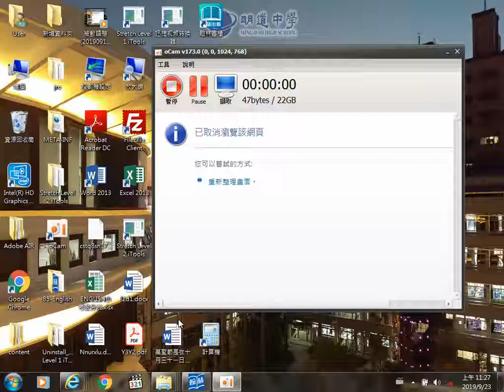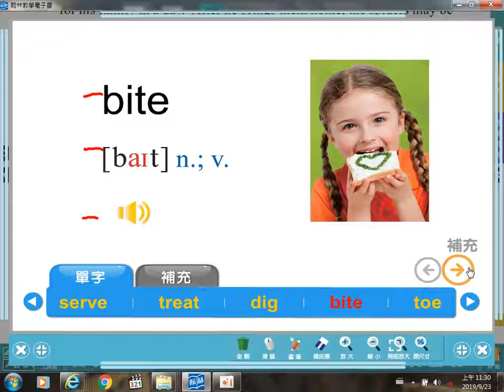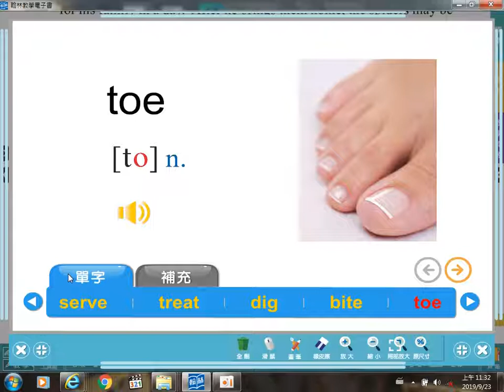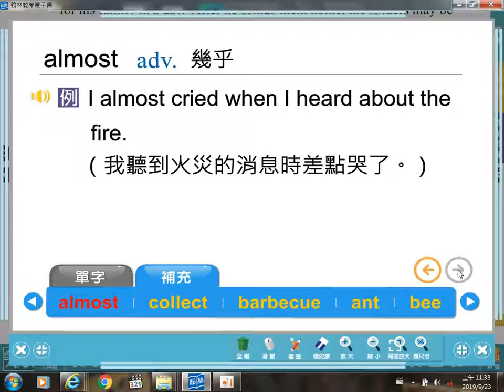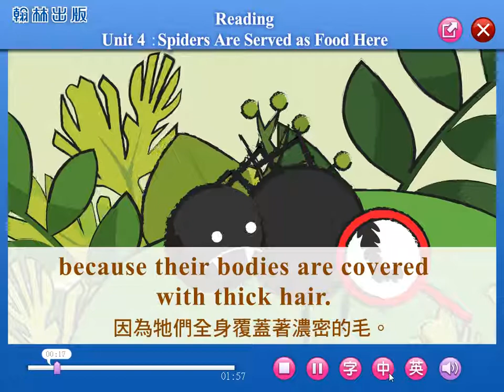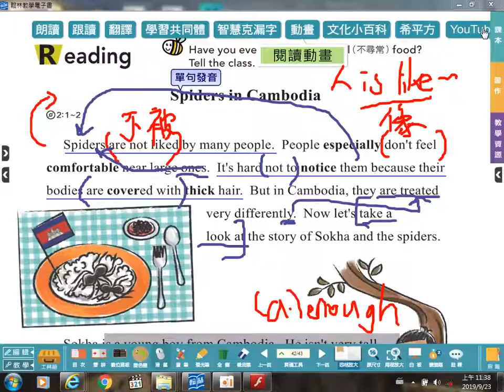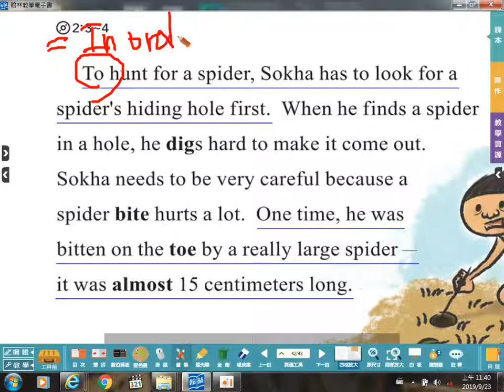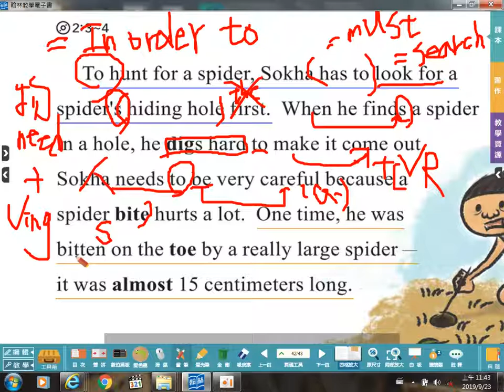翰林版B5L4-閱讀2+單字-P.43(20190923)